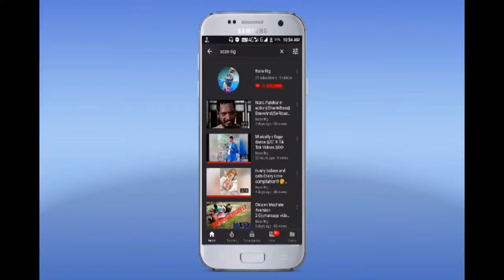Vigo Videos Ashu kne ||Ashu Best Duet||vigo Indian||2019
We all are Ashu fans and we love her forever and ever 😘😘😘😘😘😘😘😘😘😘😘😘😘😘😘😘😘😘😘😘😘😘😘😘😘😘😘😘😘😘😘😘😘😘😘😘😘😘😘😘😘

::Boze Rig::
Best of Ashu Kne Vigo India Funny Videos.

My others funny videos links are :-

Category:- Entertainment.